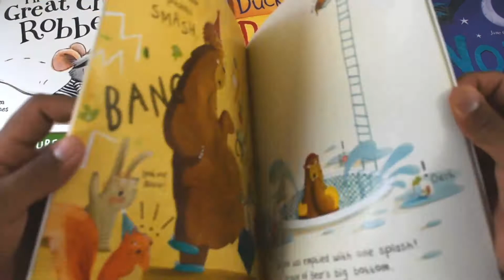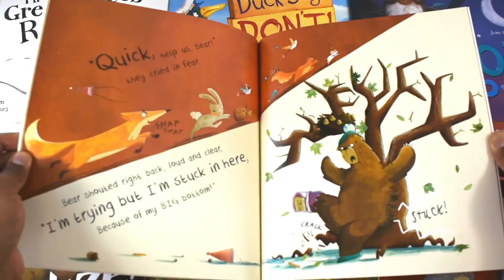Great Cheese Robbery 10 Picture Books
Book Description:

Titles in this set:
The Great Cheese Robbery
Bug Bear
Dangerous
Duck Says Don't
The Great Monster Hunt
I'm Not Sleepy
Bear's Big Bottom
Squish Squash Squeeze
Hippobottymus
The Lamb who came for Dinner